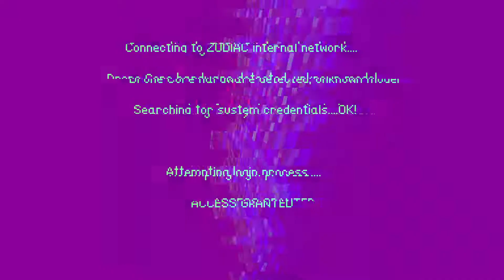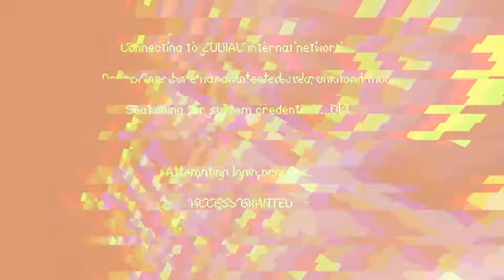Most Wanted Monkey | Ex-Zodiac EARLY ACCESS Part 2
More Early Access Ex-Zodiac gameplay today, and three new levels that have been added since the demo.  These are amazing!  I can't wait to see what else is in store for this game, and I really want at least ONE more bike level because Xenon is a powerful vibe.

Early Access is Open on Steam!

Ex-Zodiac is a fast-paced low-poly 3D rail shooter heavily inspired by classics of the early 90's. Join protagonist Kyuu as she fights to free the worlds of the Sanzaru Star System, overrun by the intergalactic terrorist organization known as Zodiac.

Talk games with me on Discord!